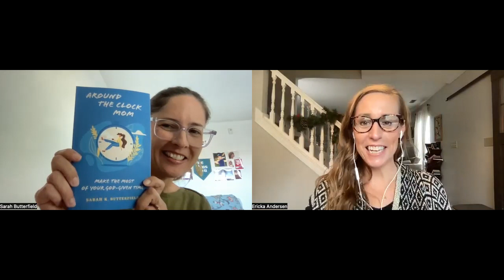Spiritual Practices for Busy, Christian Moms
Sarah Butterfield is here for you, Christian mom! It was an honor to talk with her about spiritual practices for busy moms, especially as we enter a new year!

Sarah is the author of Around the Clock Mom: Make the Most of Your God-Given Time, a resource filled practical wisdom and biblical inspiration to help you steward your time faithfully as a busy mom.

Sarah helps women be intentional with their time with God and live well according to their Christian faith. Like me, Sarah is passionate about helping women find a deeper faith and do so in the midst of our busy lives as moms, employees and dreamers!

Don't miss: "Reason to Return: Why Women Need the Church & the Church Needs Women" by Ericka Andersen now!